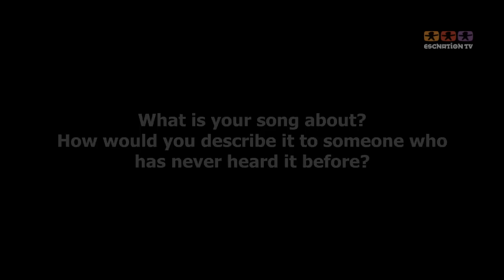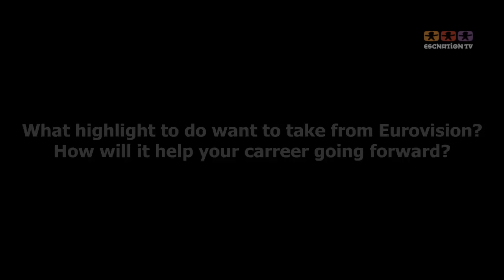ESC Nation: Izabo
First interview of day two : Amazing guys in Izabo from Israel.